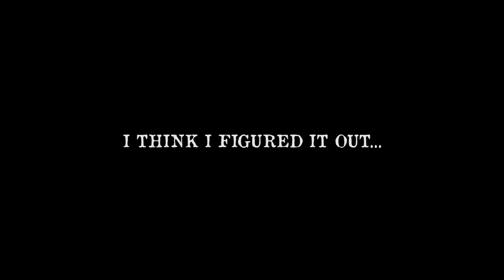THERE ARE GHOSTS DOWNSTAIRS, VELMA!!!【Corvid Plays: Scooby-Doo! Mystery Mayhem】【THE SPOOPZONE】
REHEHEHE!!! I wanted to play Scoob this month and I finally did it. Absolutely love this game, I've never played it before. If you want to see me continue playing it in November, I'm putting up a poll on Oct 27th asking which of the 4 Spoopzone games from this month you'd like me to continue! Hope you vote on it

Also this is the first PS2 game on my channel, I finally got it working. This opens up access to SOOOO many great horror gems, I'm so excited to get to them in the future